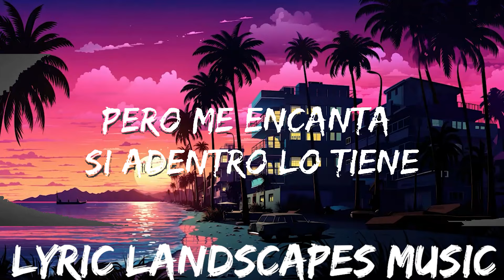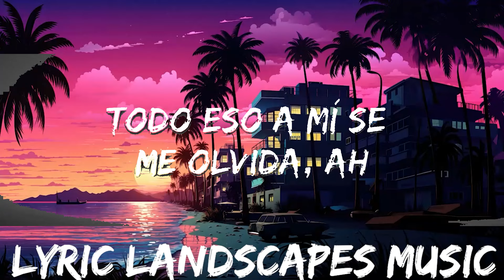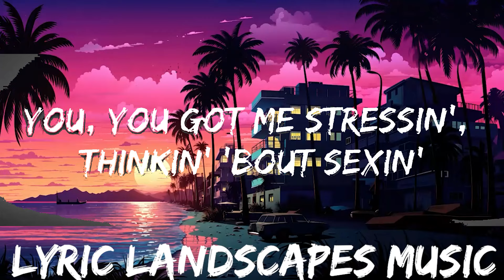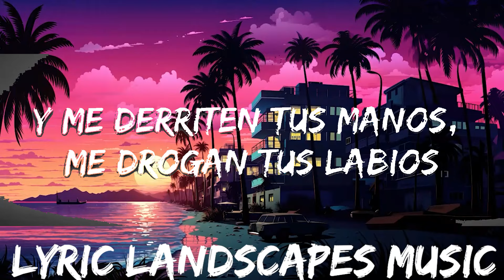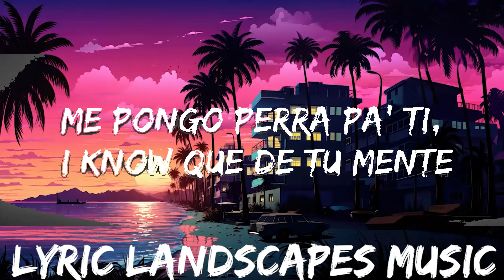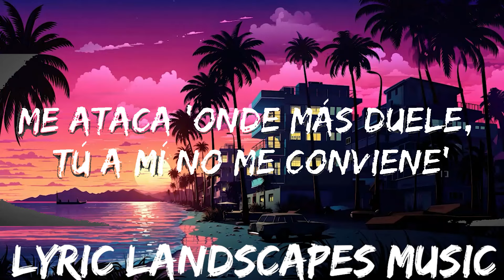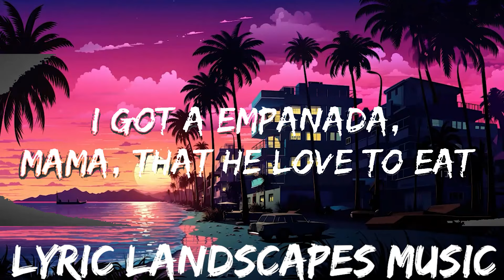Shakira, Cardi B - Puntería (Letra/Lyrics) | 25mins - Feeling your music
🎵 Follow the official 7clouds playlist on Spotify :
​🎧 Shakira, Cardi B - Puntería (Letra/Lyrics)
⏬ Download / Stream:

👉 Shakira

☁️ 7clouds:

🎤 Lyrics: Shakira, Cardi B - Puntería

[Intro: Shakira]
Tú tiene' buena puntería
Sabe' por dónde darme pa' que quede rendía', rendía'

[Pre-Coro: Shakira]
Tienes estilo para llamar mi atención
Me tiras dardos, van directo al corazón
Oh, y por más veces que trate
Oh, es imposible esquivarte

[Coro: Shakira]
Sabe' por dónde darme pa' que quede rendía'
Me ataca 'onde más duele, tú a mí no me conviene'
Pero en tu cama o la mía todo eso a mí se me olvida, ah

[Post-Coro: Shakira & Cardi B]
Oh-oh
Oh-oh-oh-oh
La Cardi

You, you got me stressin', thinkin' 'bout sexin'
Baby, keep me company
Dame de tu fire, apriétame las nalga' aunque tú no seas pa' mí (Yeah, yeah, yeah, yeah, uh)
I got the night, night, put a man right to sleep
Yeah, I'm pretty lil' thing from face to feet
I'm from the Bronx (Bronx), but I got a Georgia peach
I got a empanada, mama, that he yêu to eat (Muah)
Loba like Shaki, tú ere' mi tigre
Muérdeme duro, de este culo nunca te olvide'
You might also like
La Fuerte

[Post-Coro: Shakira]
Oh-oh
Oh-oh-oh-oh
Oh-oh
Oh-oh-oh-oh

[Verso 2: Shakira & Cardi B]
Donde pone el ojo pone la bala
Tiro al blanco y caigo como si nada
Pero si me robas dos besos
Al tercero ya ni lo pienso (Jaja)
Paso to'a la noche indecisa
Y despierto con tu camisa
Ya no sé si quiero parar
Y me derriten tus manos, me drogan tus labios
Tus biceps me ponen a cien
A ti nunca te dirijo, siempre llegas fijo
Hasta mi punto G, jaja

[Coro: Cardi B & Shakira]
Sabe' como durarme, estos bobos se quedan sin batería
Me tira dardo' y no me conviene
Pero me encanta si adentro lo tiene
Me pongo perra pa' ti, I know que de tu mente nunca va a salir Cardi B, ¡wuh!
[Post-Coro: Shakira]
Oh-oh
Oh-oh-oh-oh